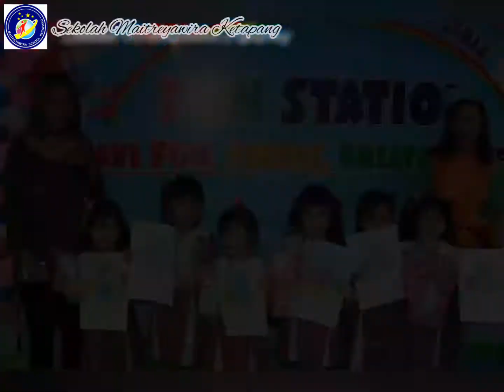hymne guru cover by Sekolah Maitreyawira Ketapang selamat hari guru